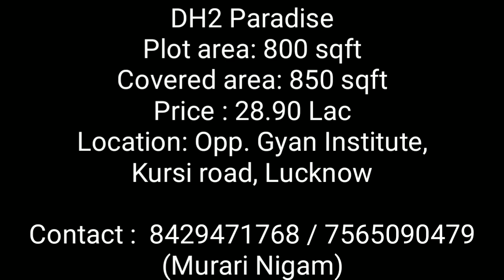2 BHK house in Lucknow at Kursi road Lucknow GNK news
DH2 Paradise House for sale at Kursi road Lucknow, 2 BHK Independent house for sale in Lucknow. Property for sale at kursi road with all best facilities at Lucknow.

Plot: 800 sqft
Covered: 850 sqft
Price: 28.90 Lac
Location: Near Gyan Institute, Kursi road Lucknow.